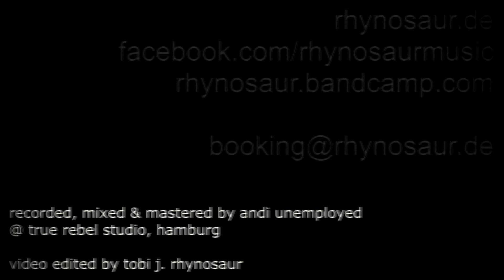Rhynosaur - Zombies [Official Video]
video sources:
Night of the Living Dead
White Zombie
King of the Zombies